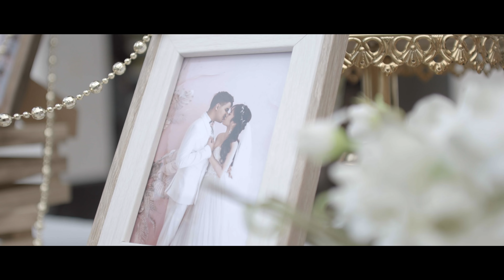CIARA & MELVIN | WEDDING